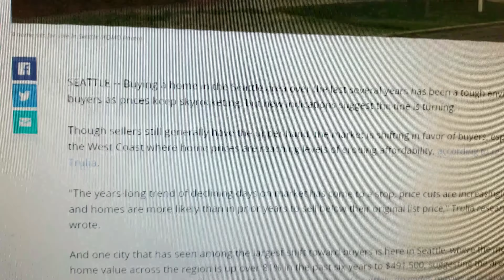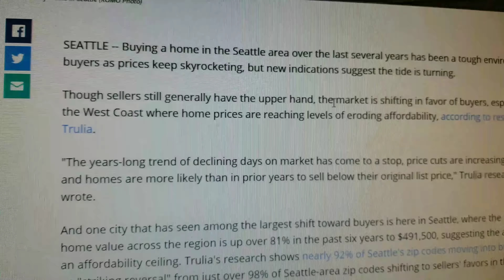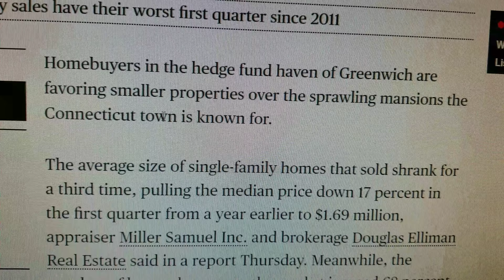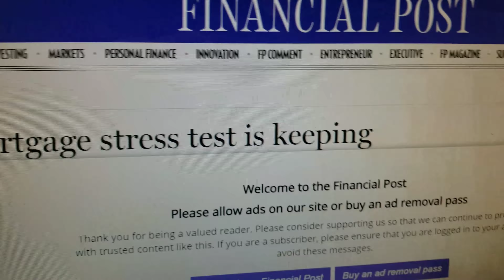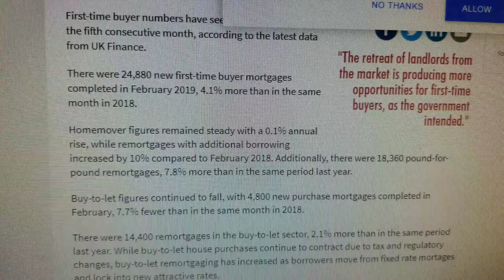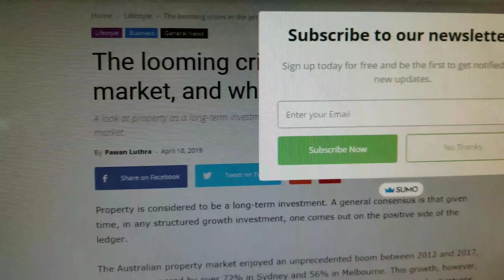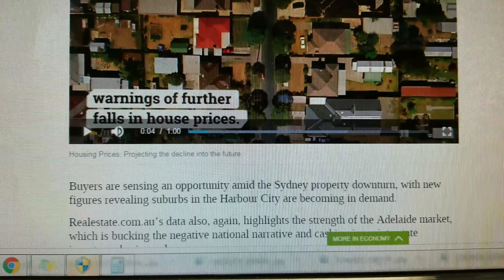💄📿💍Are we in a Buyers Market ? HOUSING CRISIS 💎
Is the media playing this crash as a buyers market  from new zealand to sydney to NY and toronto !